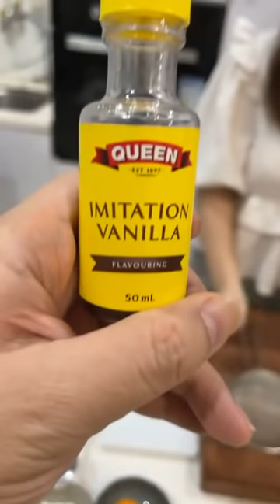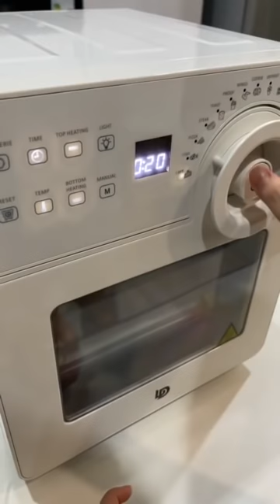表弟好煮意 - 深夜厨房 67 - 凤梨酥, Midnight Diner 67 - Pineapple Tarts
凤梨酥
175克无盐牛油（室温）
 30克糖粉
 2个蛋黄
 1/2茶匙香草精
 230g普通面粉
 30克奶粉
 1/2茶匙盐
 刷蛋液：1蛋黄+ 1汤匙水
 烤箱温度：160°C
 时间：20min
做法请观看视频
Pineapple Tarts
175g unsalted butter (room temperature)
30g icing sugar
2 egg yolks
1/2 teaspoon vanilla extract
230g All purpose flour
30g milk powder
1/2 teaspoon salt
Egg wash: 1 egg yolk + 1 tbs water
Oven temperature: 160°c
Time: 20min